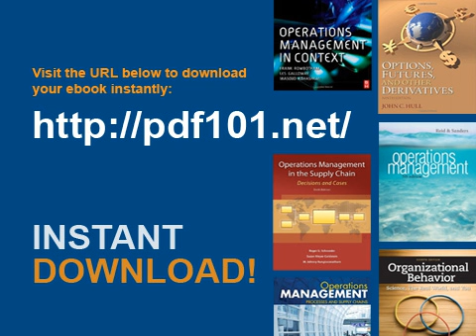Rheumatoid Arthritis and Proteus